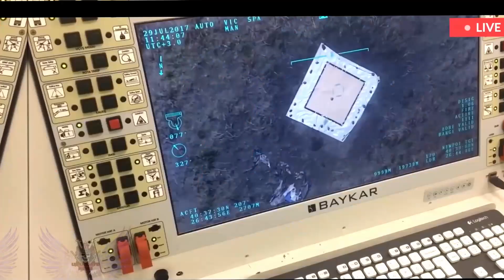Ukraine Resistance Edit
Small edit to honor the heroes who are fighting for their own country

We Tackle Here The Topics Of MMA, Boxing, Sports, Investing,
Gaming, Content Creation, DIY Tutorials, World News, Bunch Of Random Stuff
And Much More, And Even More Than That, And After That, Even More !